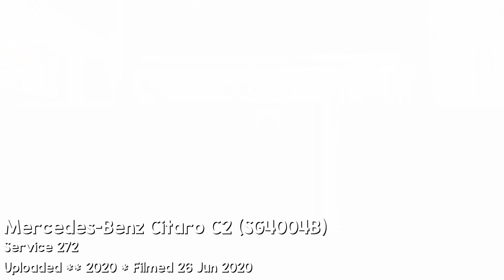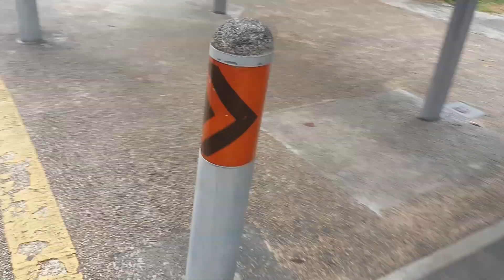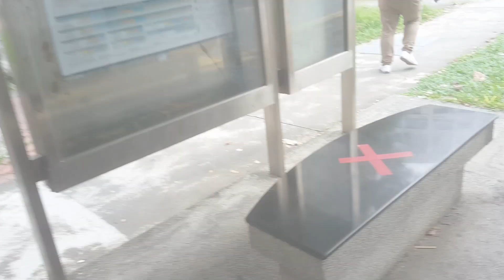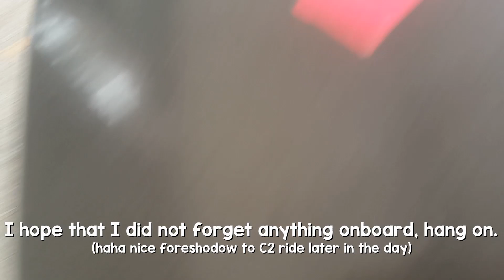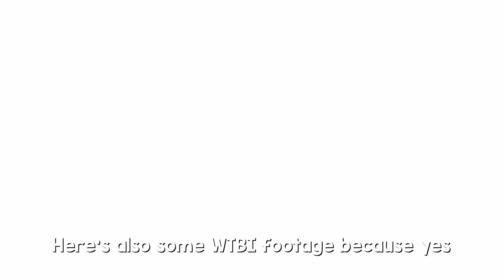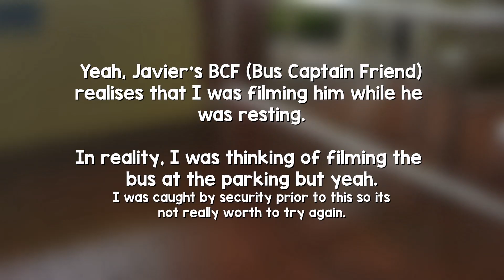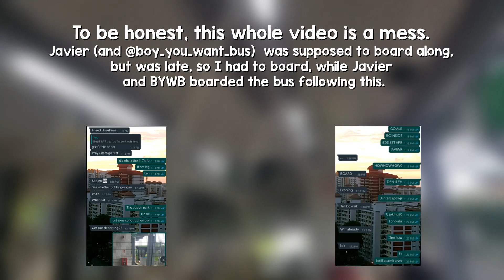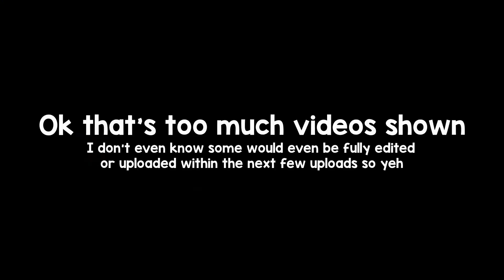The Best and Fails of Singapore Bus Videos (Part 3 - Aug - Dec 2020)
In this video, Jin compiles the best moments and fails from his videos on Singapore buses in real life. This edition consists of videos filmed from August to December 2020.
(Stay till the end for the funny thanks)

Oof this is a auto generated descriptions from the depths of youtube.